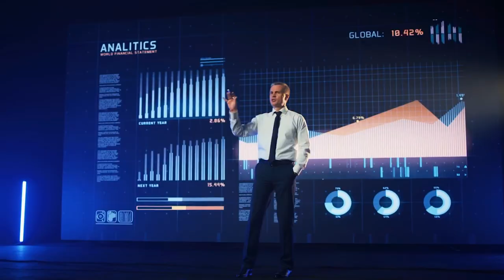Diamond Rank: The Actual 9 Stages to Exponentially Grow Your Network Marketing Business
🔥 Skyrocket Your Network Marketing Success in 2024!

In this video I pull back the curtains of what a it takes to create a successful network marketing business. There are 9 stages and if you are aware of them, your journey to making money will become much easier. For each stage I provide real-life network marketing tips better than most trainings that you would get out there to run a legit MLM.

🌟 What's Inside the free guide:

A month-by-month, step-by-step recruitment strategy meticulously designed for 2024. Falko, a renowned network marketing expert and former Olympic coach, breaks down his proven methods for recruiting success. Unlock powerful tactics for expanding your network marketing reach and influence.

💡 Key Highlights:

Discover groundbreaking techniques to enhance your recruitment skills.
Learn how to leverage social media, personal branding, and effective communication to attract a wider audience.
Understand the importance of mindset, goal setting, and strategic planning in multiplying your recruitment numbers.

📊 From Beginner to Pro:

Whether you're new to network marketing or an experienced professional, these strategies are tailored to help you achieve exponential growth.
Falko shares real-life examples, practical tips, and motivational insights to keep you on track throughout your network marketing journey.

👉 Stay Ahead of the Game:

Get ahead in network marketing with this innovative and comprehensive guide.